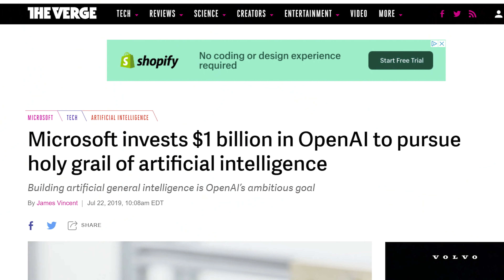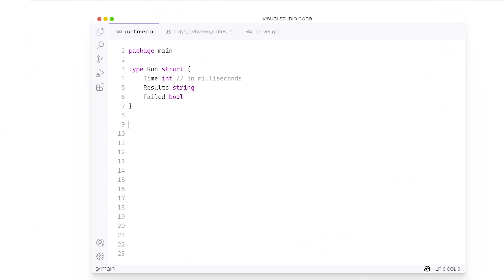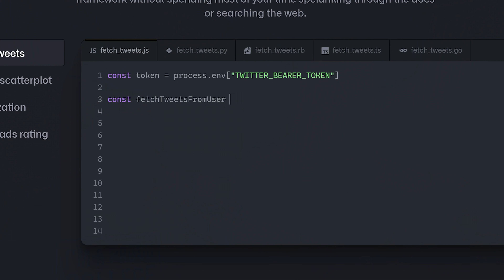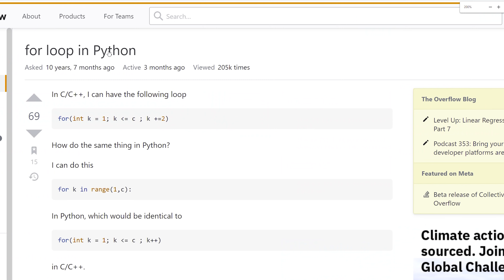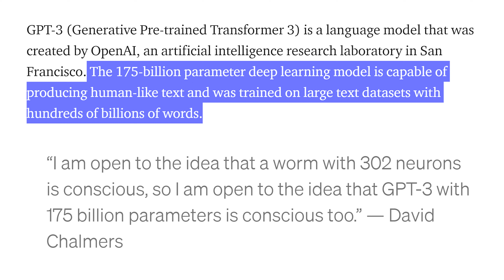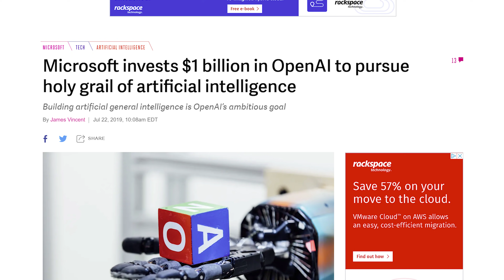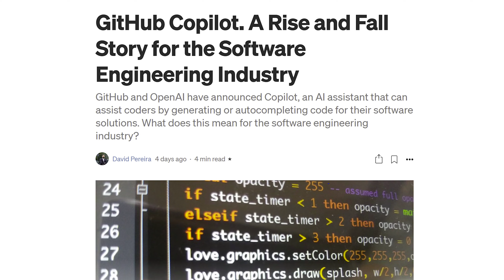GitHub CoPilot - Is This The End for Web Developers?